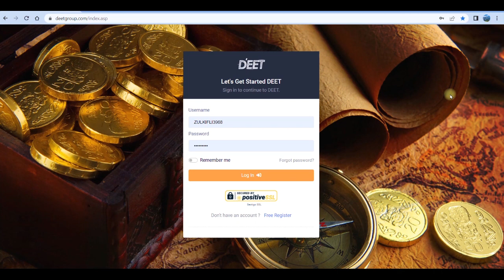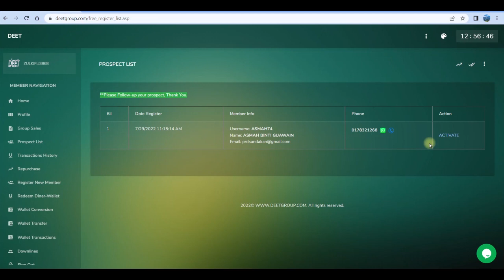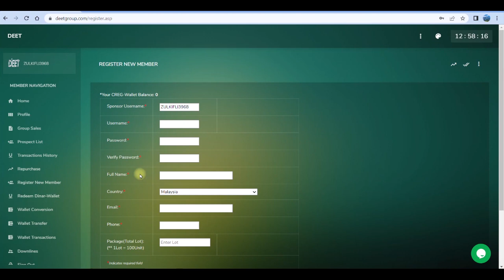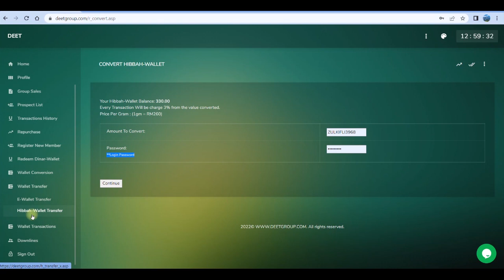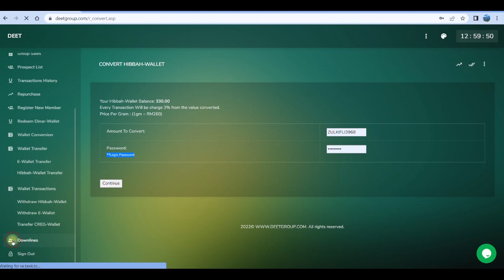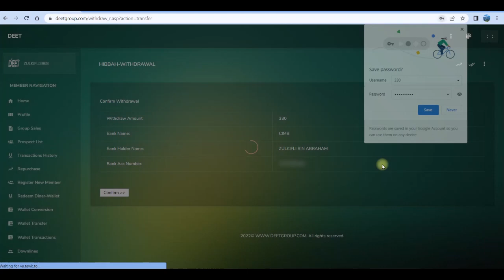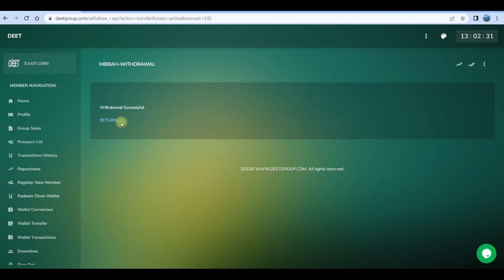DINAR EDARAN EMAS TRADING (D'EET) | CARA PENGELUARAN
Assalmualaikum

Hello guys. hari ini kita buat pengeluaran di akaun Dinar Edaran Emas Trading (D'EET) sehari